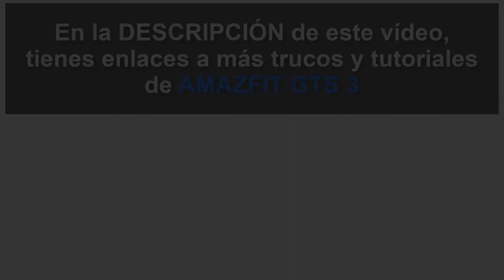🔄 Cómo REINICIAR y RESETEAR AMAZFIT GTS 3 ✔️ Configurar Amazfit GTS 3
En este vídeo vamos a ver cómo podemos hacer un reinicio en un Amazfit GTS 3 si tiene algún fallo temporal o bien poner de fábrica Amazfit GTS 3 al resetear Amazfit GTS 3 totalmente y denvincularlo.

 》CAPÍTULOS《

00:00 Introducción
00:16 Cómo reiniciar Amazfit GTS 3
01:02 Cómo resetear Amazfit GTS 3